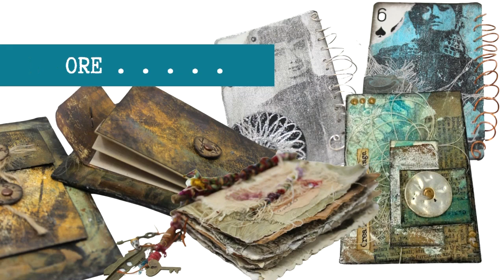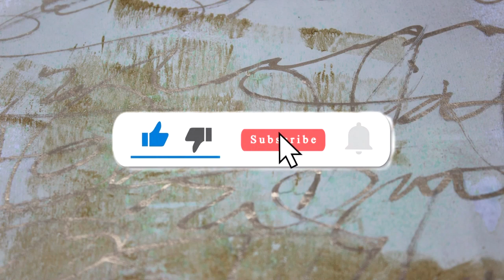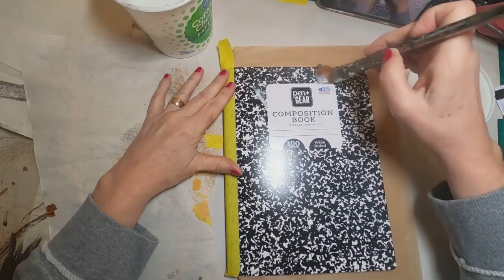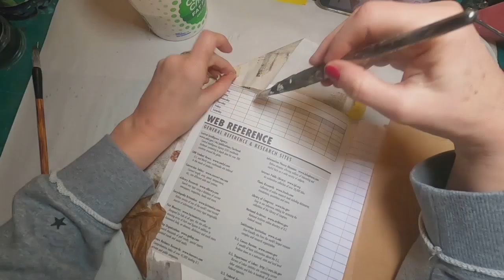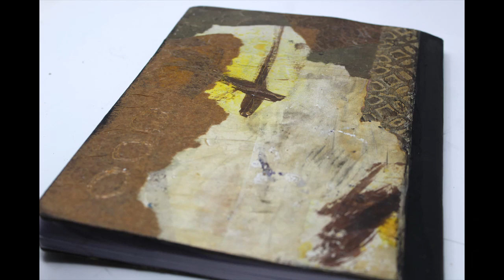Altered Composition Notebook | Composition Notebook Journal | Easy Journal Tutorial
Altered Composition Notebook number 13 (check out the playlist!) This journal was created from the shipping paper I lay on my table when working (Iuse it to lean my brayer, take notes, measurements and clean off my stencils and paint brushes.  This is so easy and creates such a dramatic effect and composition books are great to write, junk journal, art journal or bullet journal.

I am trying to add products as I use them in videos so you have an easy spot to find everything you need if you wish to try the project!